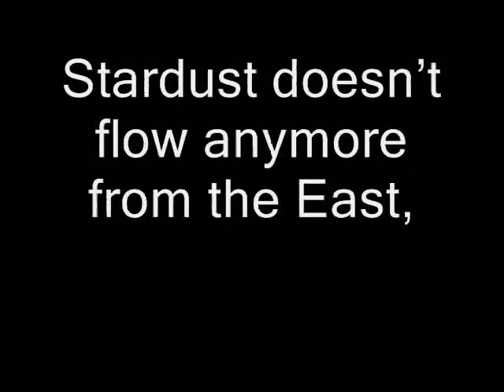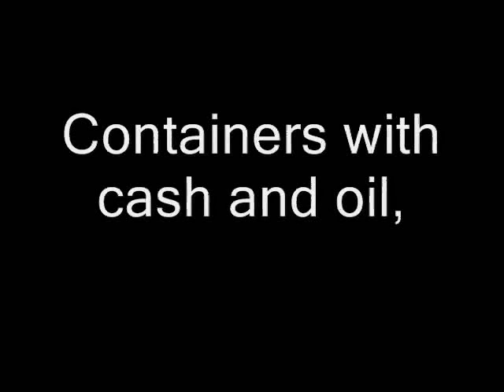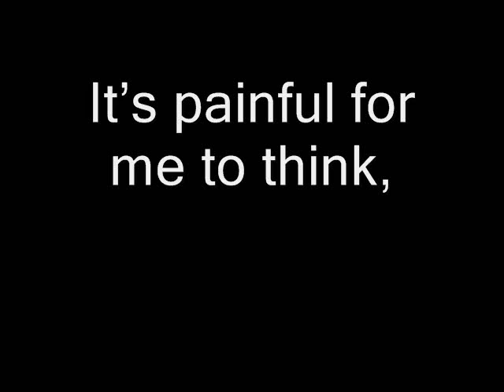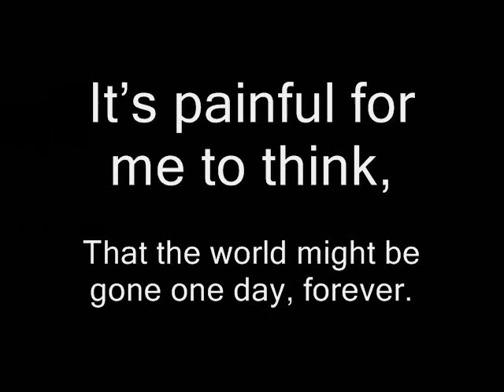JackKnife - The Last Chord [Eng Subtitles]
Band: Jackknife
Origin: Poland
Org. Title: Ostatni Akord
Eng. title: The Last Chord
Album: Pierwsze Rozdanie

This is the subtitled version of Jackknife's 'Ostatni Akord'.